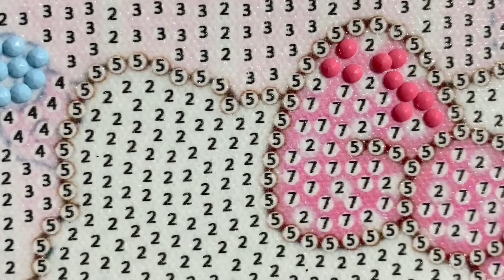DIAMOND ART VIDEO 72 🥰